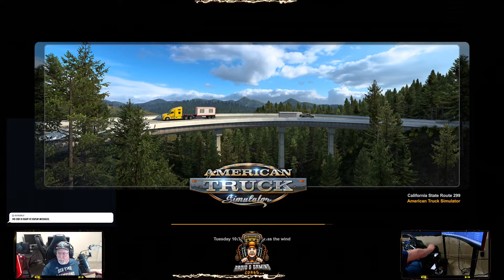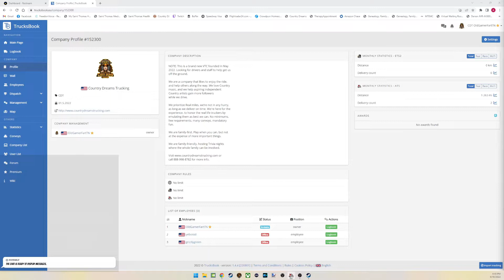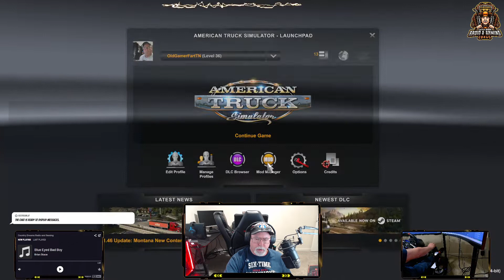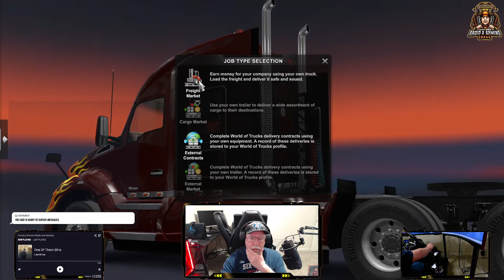American Truck Simulator Short Hauls - 09/18/22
A solo run followed by a small convoy.